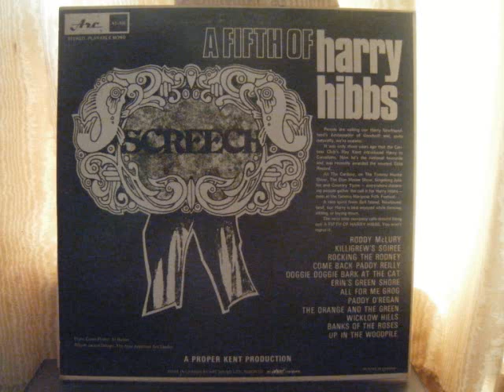erin's green shore.wmv